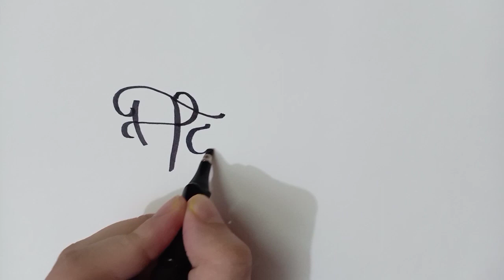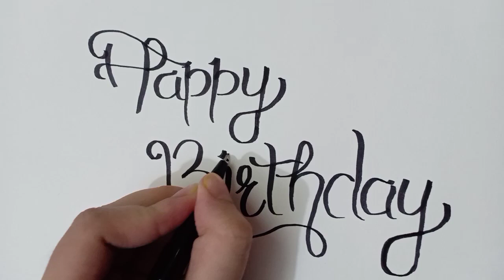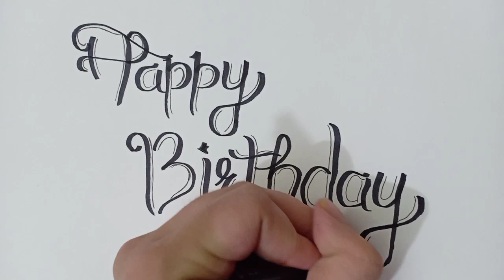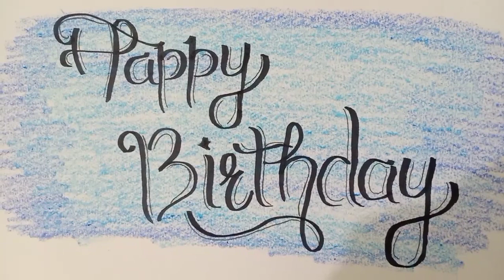Calligraphy Junction ✍️✍️ - Happy Birthday🎂🎂